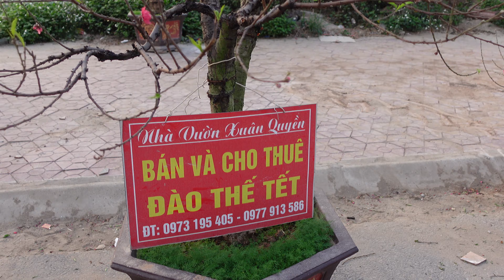Người làm Đào năm nay vất quá, quý vị ủng hộ người nông dân nào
🌟 ĐĂNG KÝ miễn phí để nhận video mới nhé quý vị
Đây là Fanpage chính thức của tôi: